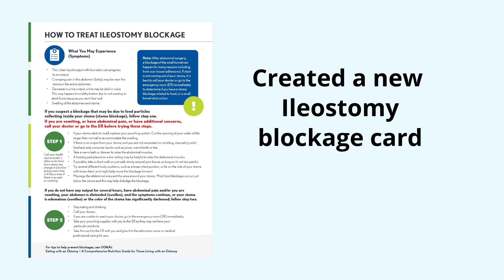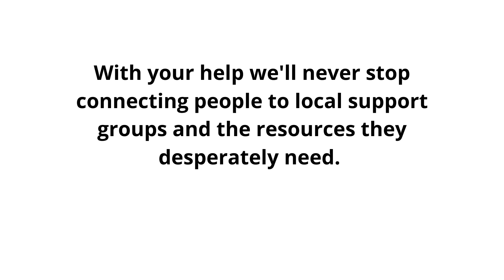UOAA Uninterrupted 2020 Campaign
UOAA has risen to the challenges of 2020 and this year’s GivingTuesday and year-end campaign is your opportunity to support the critical work of ensuring the ostomy community can access the resources they need to thrive. to show your support for the creation of our trusted and free educational materials.

Your gift also enables UOAA’s national advocacy and support programs to continue working to ensure that all people living with an ostomy or continent diversion have the opportunity to live a dignified life.